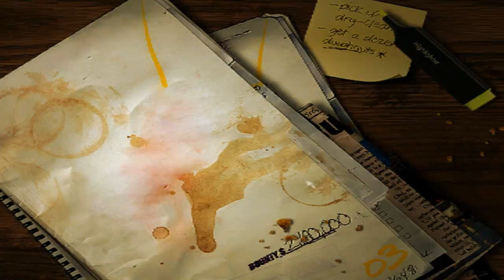Need For Speed Most Wanted Playthrough Deel 26 - Natuurkunde Wil Het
Rick van Serpentgameplay speelt het epische spel Need for speed most wanted waarin hij zeg omhoog worsteld naar de #1 plek op de blacklist, dat is een lijst met mensen die voor geen ene flikker kunnen autorijden en daarom veel parkeerboetes krijgen.